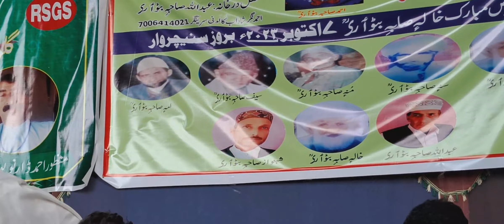Urse Mubarak khaal soabe batwari(Ra)kalam saibe batware by Shail fayaz shilwati Rula deya Aj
very Intresing sufi song by suhail fayaz shilwati
. . . . . .  . . . .  sufism